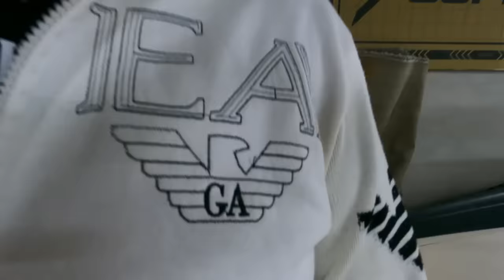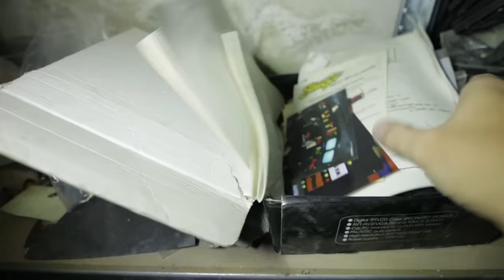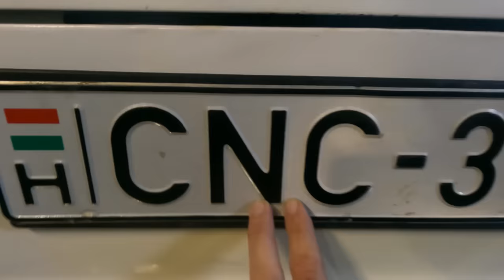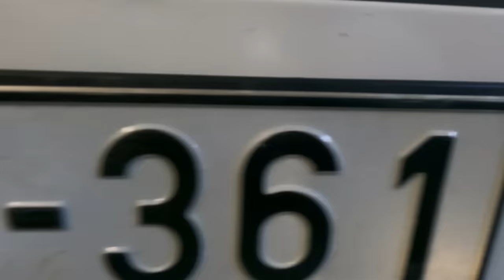TESLA alkatrészből ZSIGULI javítás 😲 Zsiguli-Buli 3.rész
Mindent felhasználunk hogy szebb legyen a Zsiga, igen Tesla cuccot is!